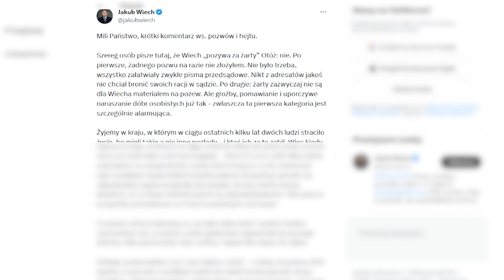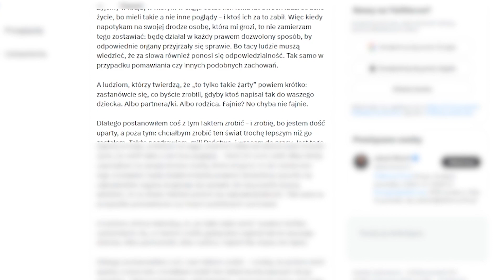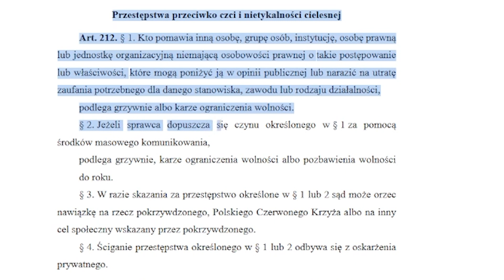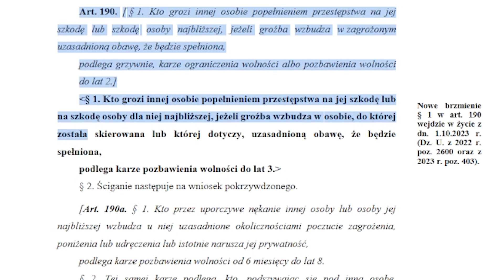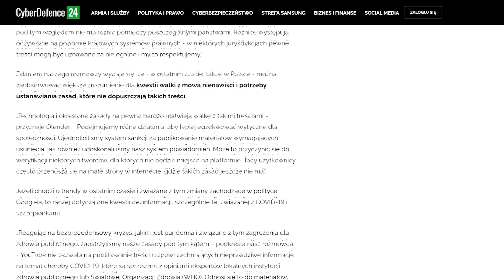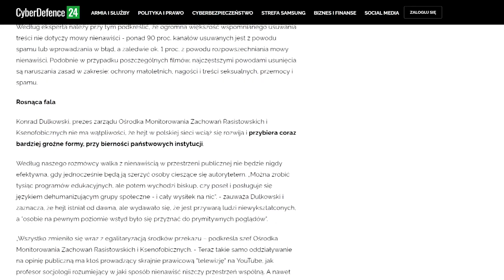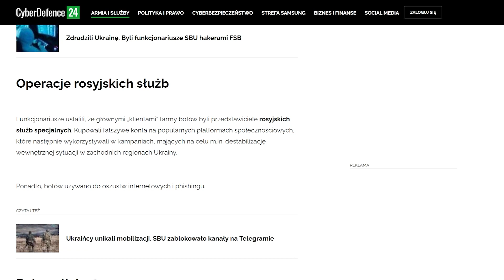Hejt w internecie. Gdzie jest granica? | PUŁAPKI SIECI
Czym jest"hejt"❓  W jaki sposób walczyć z farmami botów❓ Czy da się skutecznie walczyć z hejtującymi nas kontami anonimowymi❓ O tym wszystkim w rozmowie Michała Górskiego z adwokat Zofią Goetz oraz Jakubem Wiechem, redaktorem naczelnym portalu Energetyka24 (@energetyka24com).

"To nie surowość kary działa odstraszająco, ale nieuchronność pociągnięcia do odpowiedzialności. Ona działa prewencyjnie".